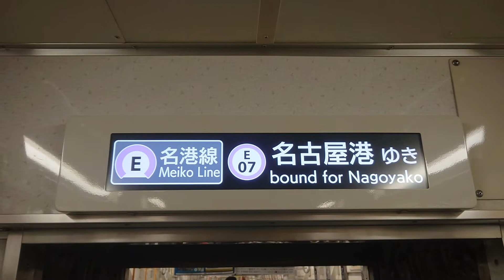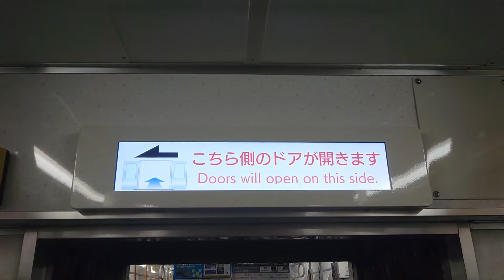名古屋市交通局名古屋市営地下鉄名城線２０００形パッとビジョンＬＣＤ次は東別院から金山まで日立製作所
みなさまお知らせがありますお仕事の中はＳＯＮＹＦＯＲＡＸ４５ハンディカムは大変申し訳ありません名古屋市交通局名古屋市営地下鉄名城線２０００形パッとビジョンＬＣＤ次は東別院から金山まで日立製作所みなさま鉄道ファンよろしくお願いいたしますみなさまチャンネル登録よろしくお願いいたします再生回数よろしくお願いいたします１０００人までよろしくお願いいたします